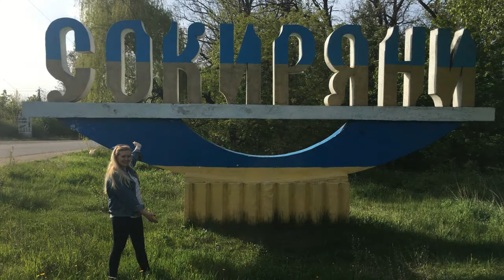Bread and Salt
Shriver Peaceworker Fellows Digital Storytelling

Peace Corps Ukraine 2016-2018